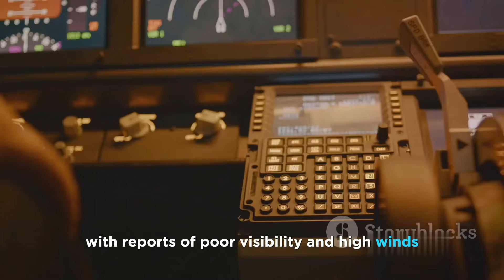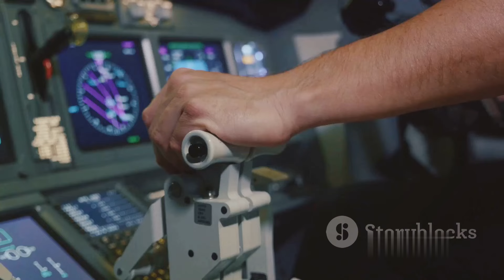The Incident Of Flydubai 981 | Mystery | Era Echoes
🛫 Embark on a riveting journey with Flydubai Flight 981 as we unravel the remarkable story of resilience and unity in the face of adversity. Join us in this exclusive video presentation that sheds light on the extraordinary events that unfolded during this flight.

🌐 Flydubai 981 became a testament to the unwavering dedication of the crew, the strength of passengers, and the collaboration of aviation professionals. Discover the heroic efforts that ensured the safety and well-being of everyone on board.

🔍 This video includes firsthand accounts, behind-the-scenes footage, and expert analyses, offering a comprehensive look at the challenges faced and the triumphs achieved during the incident. It's a story of bravery, quick thinking, and the human spirit prevailing against all odds.

👩‍✈️👨‍✈️ Join us in honoring the flight crew, ground staff, and emergency responders who played pivotal roles in the successful resolution of this incident. Their dedication and training truly exemplify the highest standards of aviation professionalism.

🙌 We invite you to watch, share, and be inspired by the incredible story of Flydubai 981.